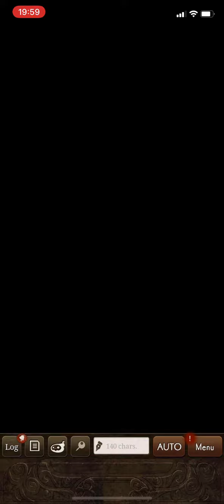15/11/22 - vs Hollows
Meeting our friend Kro, Cephei and Flaura over at Hollows today. Seems most people followed DST to TS4